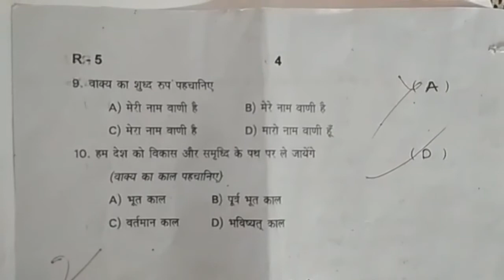fa1 class 10 hindi | 10th class fa1 hindi | hindi 10th class formative assessment answer sheet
Class X Telangana Hindi Subject Exam Paper Answers..
AP & TS Class 10th State Board Syllabus Hindi.